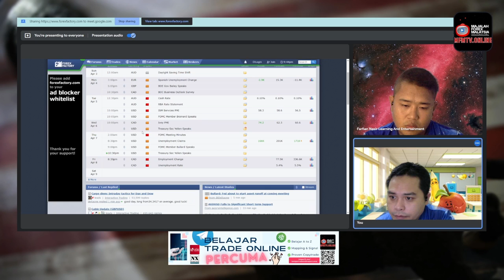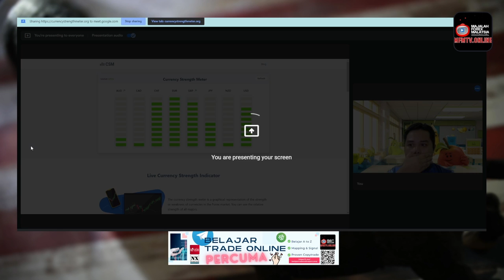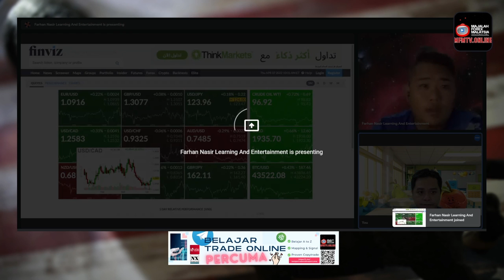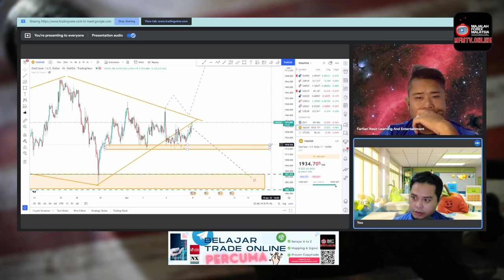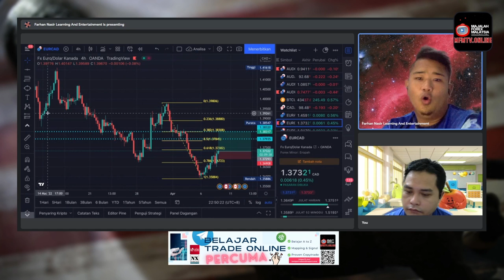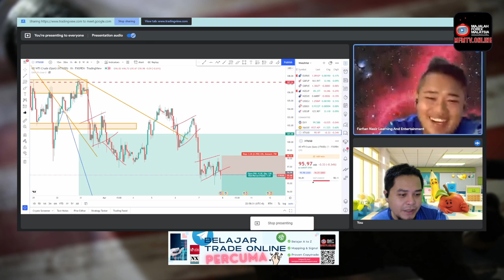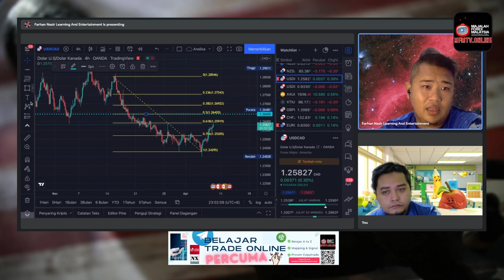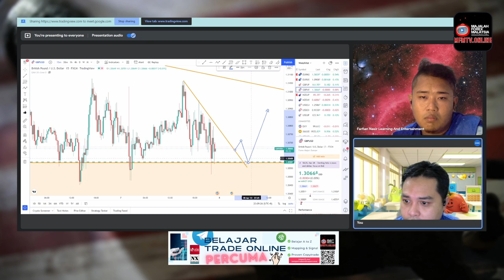Analisis Pasaran Mingguan & Live Trade 07/04/2022